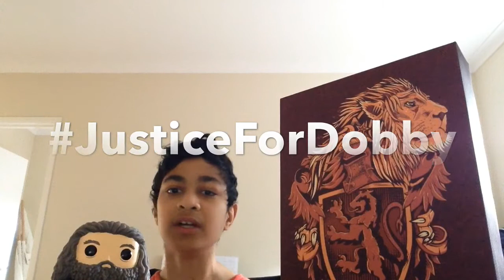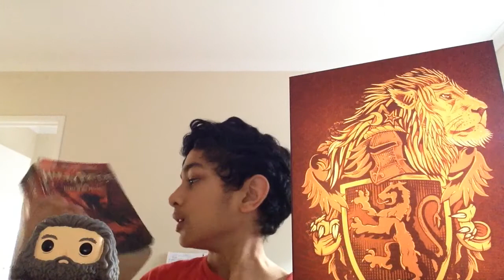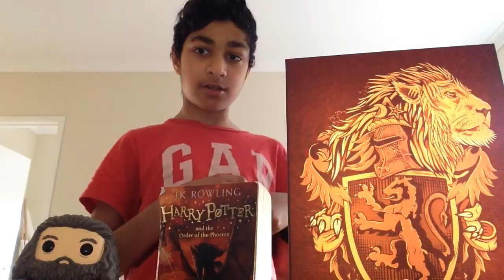Harry Potter and the Goblet of Fire (2005) Retro Review - Leadup to Fantastic Beasts 2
Fantastic Beasts: The Crimes of Grindelwald comes out just around the corner and that means it's the perfect time to watch and dig deep into the Wizarding World of HarryPotter. I'll be reviewing one movie each week leading up to the release.

We're in Week 4 so we're talking Harry Potter and the Goblet of Fire.

Tell me your take on the film in the comment section and let me know if you've read the books or not!

Directed by Mike Newell

Produced by David Heyman
Screenplay by Steve Kloves

Based on Harry Potter and the Goblet of Fire by J.K. Rowling

Cinematography done by Roger Pratt
Edited by Mick Audsley
Production Company: Warner Bros. Pictures

Predrag Bjelac as Igor Karkaroff
Robbie Coltrane as Rubeus Hagrid
Ralph Fiennes as Lord Voldemort
Michael Gambon as Albus Dumbledore

When others are tired of you talking about the latest movie, you belong here.